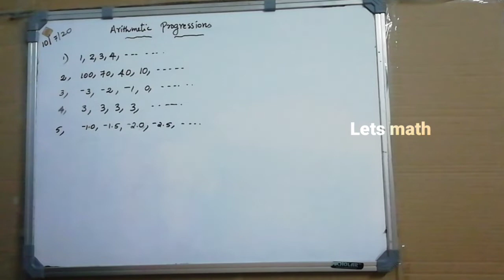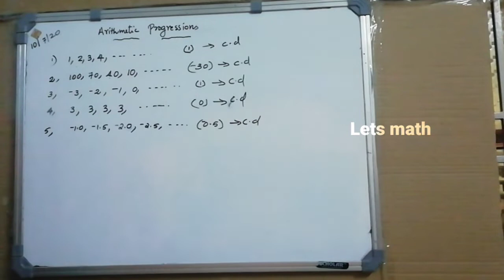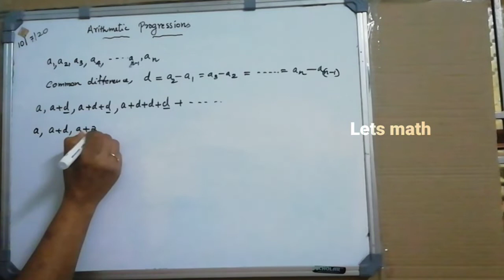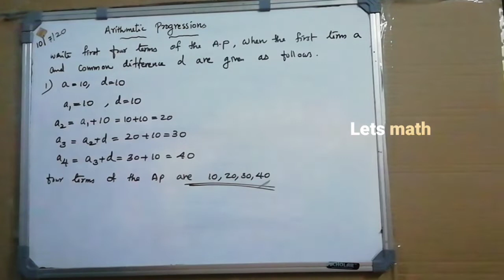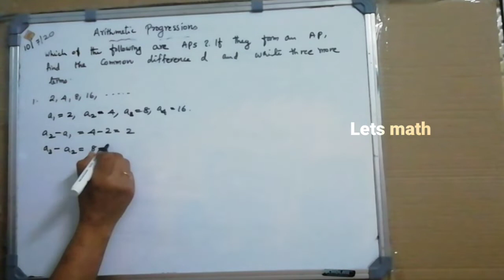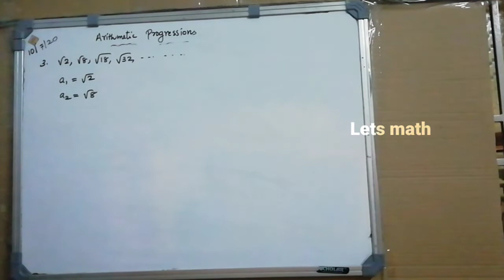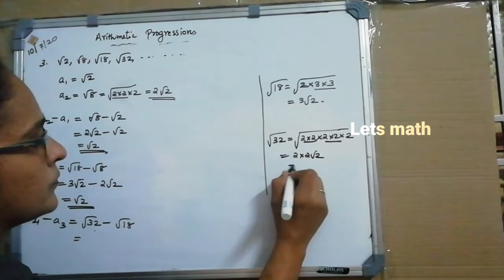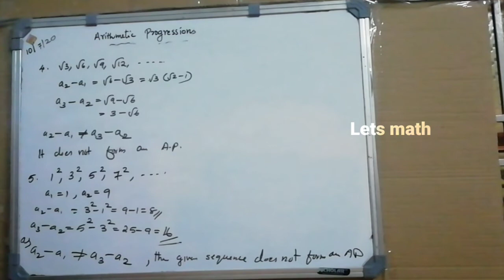ARITHMETIC PROGRESSION | PART 1 | 10TH | CBSE NCERT SYLLABUS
10th CBSE Maths class